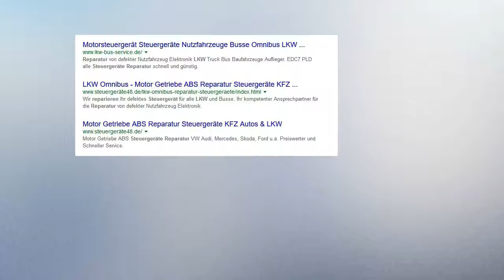Komatsu Radlader WA380-3 Controller LKW Steuergeräte Reparatur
Kamatsu Radlader Steuergerät reparieren. WA380-3 Controller